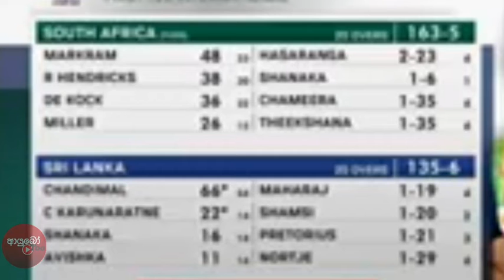SL vs SA 1st T20 highlights / 1st T20i highlights SL vs SA / SA win 1st T20 against SL /live cricket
SL vs SA 1st t20i match won by SA